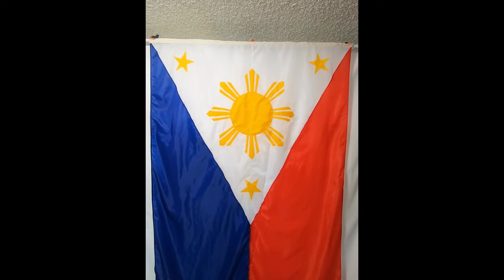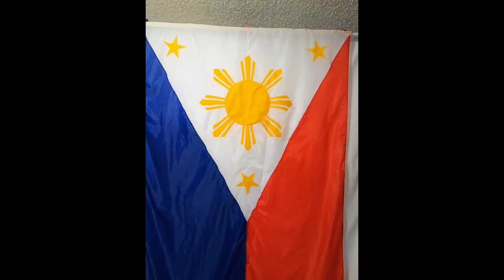Philippine Flag, 5ftx10ft, Nylon